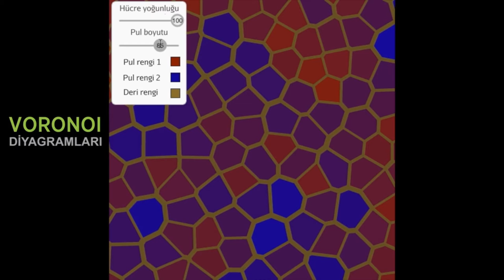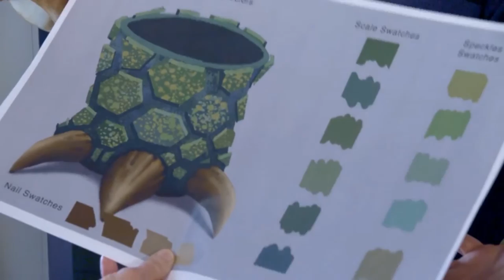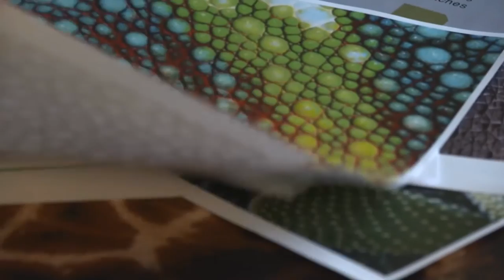Gölgelendirme Paketleri | Modelleme | Pixar'da Neler Oluyor?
What are shading packets?